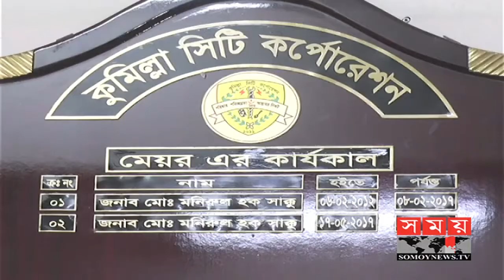উন্নয়নের কাজে ভোগান্তিতে নগরবাসী | Comilla City News Update | Somoy TV